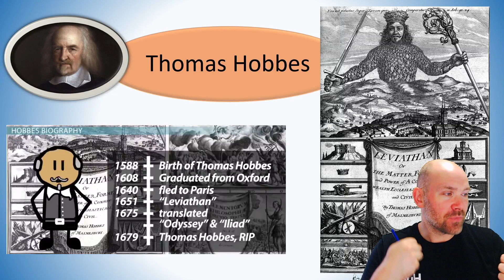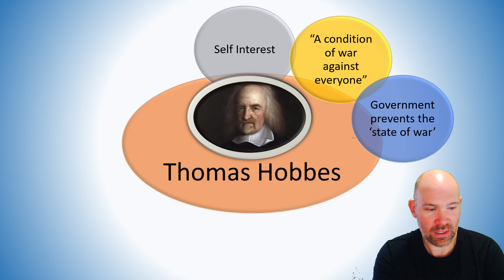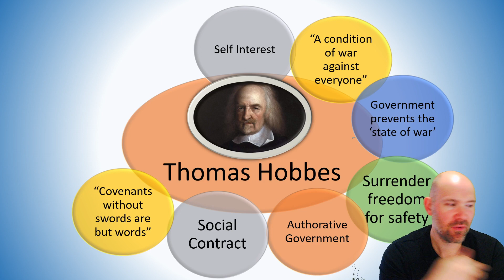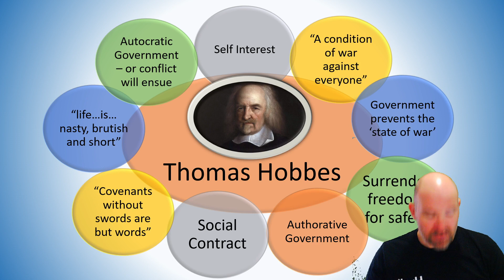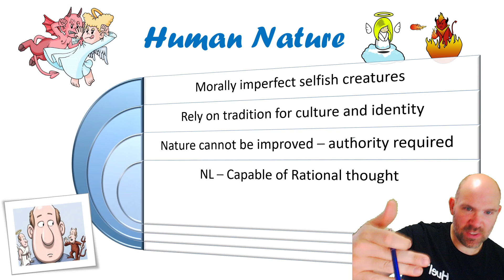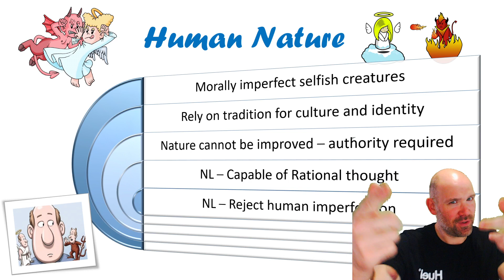Conservatism: Hobbes and Human Nature